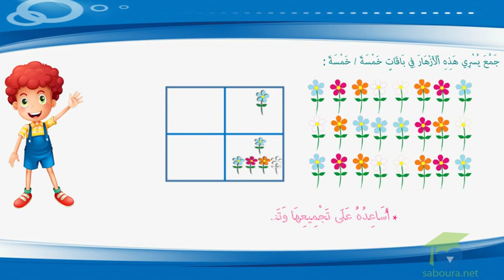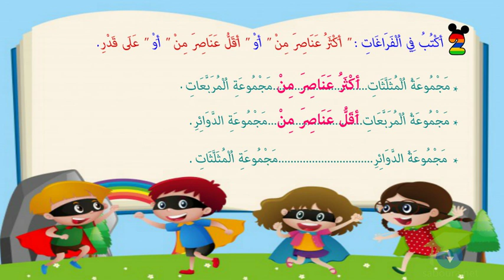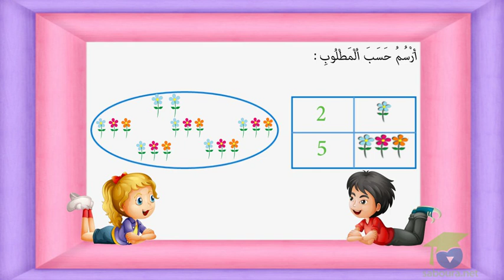المستوى الأول رياضيات : 24 - التجميع المنتظم